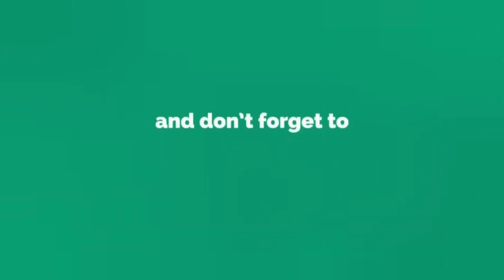Health benefits of Curry leaves & Coriander leaves | கறிவேப்பிலை,கொத்தமல்லியின் ஆரோக்கிய நன்மைகள்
Health benefits of Curry leaves & Coriander leaves | கறிவேப்பிலை மற்றும் கொத்தமல்லி இலைகளின் ஆரோக்கிய நன்மைகள்
சமையலறையில் ஓரமாக வைக்கப்படும் கொத்தமல்லி & கறிவேப்பில்லை பாதார்த்தங்களில் சேர்க்கப்படும் போது அதன் நிகழ்த்தும் மாயாங்கள் பல. உணவுகளுக்கு நறுமனம், சுவை, நிறம் உள்ளிட்டவற்றை அளித்துவிட்டு சாப்பிடப்படும் போது தூக்கிவீசப்படும்.

கொத்தமல்லி
உடலில் உள்ள கழிவுகளை நீக்குவதில் சிறுநீரகம் தான் மிக முக்கிய பங்கு வகிக்கிறது
சிறுநீரக கற்கள் உட்பட அனைத்து சிறுநீரக பிரச்சனையும் களைகிறது
வயிற்றுப் போக்கு ஏற்பட காரணமான பாக்டீரியாக்களை அழிக்கிறது
கல்லீரல் செயல்பாட்டை மேம்படுத்த உதவுகிறது.
கண்பார்வை திறனை அதிகரிக்கிறது.
கண்தொற்றை சரி செய்கிறது
சீரண சக்தியை மேம்படுத்தவும் உதவுகிறது
இது ஒரு சிறந்த டையூரிக் உணவாக உள்ளது.
உடலில் கொழுப்பு படிவத்தை தடுக்கிறது.
கொலஸ்ட்ராலை கட்டுக்குள் வைக்க உதவுகிறது.
வாய்ப்புண்ணை போக்குகிறது.
இரத்த சர்க்கரை அளவை கட்டுப்பாட்டில் வைக்கிறது

கறிவேப்பில்லை
கெட்ட கொழுப்பை குறைக்கும்.
தோலில் ஏற்படும் நோய்த் தொற்று குணமாகும்.
ரத்த ஓட்டம் சீராகும்
கல்லீரல் பாதுகாப்படையும்
கண்களுக்கு கறிவேப்பில்லை மிக நல்லது
குமட்டல் மற்றும் தலைச்சுற்றுல் குணமாகும்.
வயிற்றுப்போக்கு மற்றும் மூலநோய சிகிச்சைக்கு மிக நல்லது